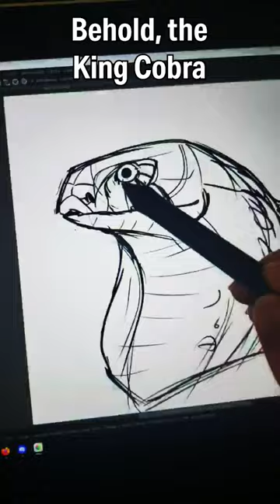The King of Snakes, king cobra fast facts and art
King cobras are one of the most famous snakes on Earth.  Though they seem scary, they don't want to attack people.  King cobras incubate their eggs and guard them from predators.

Time: about 1 hour
Music: (I do not own) by Leko.  This track was literally called "2" on discord ok
Edited with: Premiere Pro